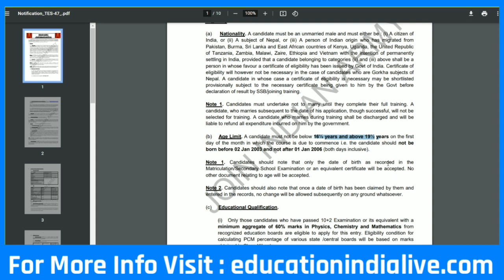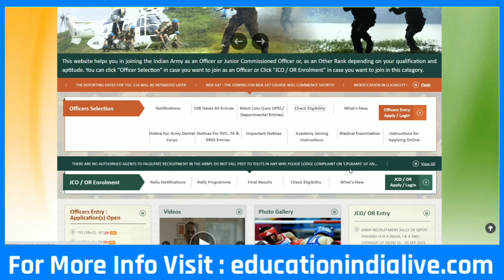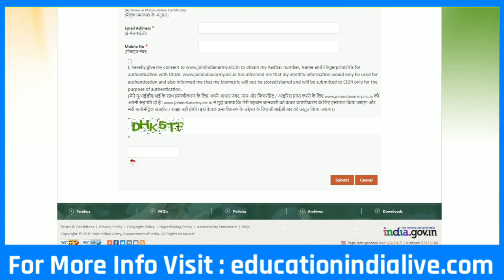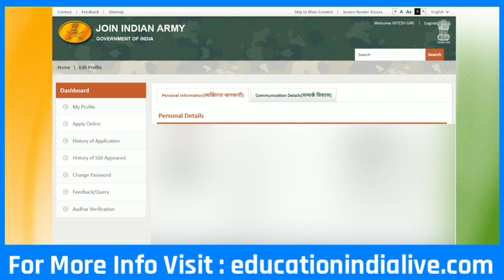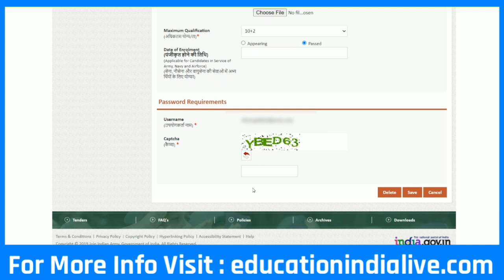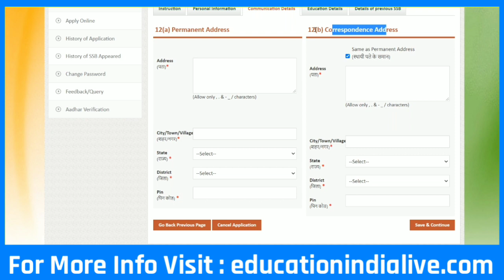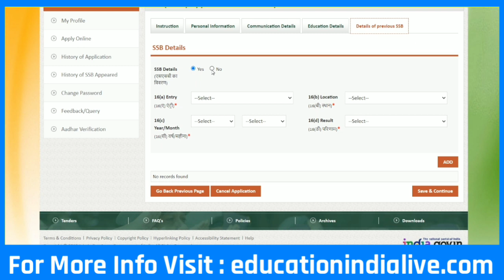Indian Army TES 47 Online Form 2022 Kaise Bhare | tes 47 ka form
Indian Army 10+2 TES 47 Online Form Kaise Bhare || How To Fill TES 47 Form 2022 || TES 47 Recruitment Online Form

Indian Army TES 47 How To Form Fill up,
Indian Army TES 47 Online Form Fill 2022,
Indian Army TES 47 Application Form 2022,
Indian Army TES 47 Application Form Fill,
Indian Army TES 47 Form Fill Process 2022,
Indian Army TES 47 Form Fill Detail.

Indian Army TES 47 2022.

Indian Army 10+2 TES 47 How To Fill Form,
Indian Army 10+2 TES 47 Online Form .

Indian Army 10+2 TES 47 Syllabus,
Indian Army 10+2 TES 47 Pattern,
Indian Army 10+2 TES 47 2022 .

TES 47 Form,
TES 47 Form Kaise Bhare,
TES 47 2022,
TES 47 Form 2022,
TES 47 Online Form Kaise Bhare,
TES 47 Form Fill,
TES 47 Form Fill Process,
TES 47 Online Form How To Fill,
TES 47 2022 Recruitment,
TES 47 Vacancy Detail,
TES 47 Syllabus,
TES 47 Application Form,
TES 47 Application Form Kaise Bhare,
TES 47 Form 2022 Kaise Bhare .

Army TES 47 2022 Information .